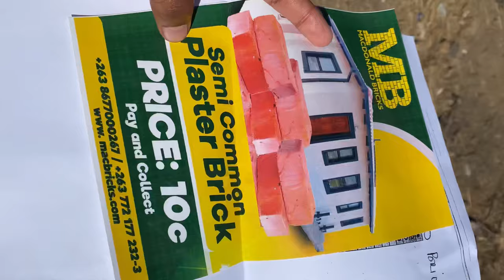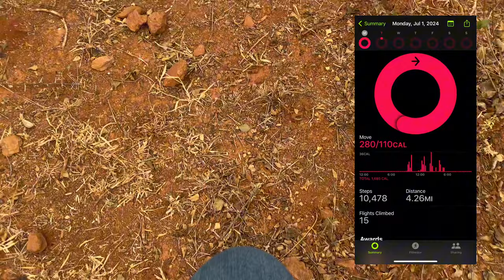Building a rural home in Zimbabwe EP2 Septic tank |Claudia Ndlovu (2024)